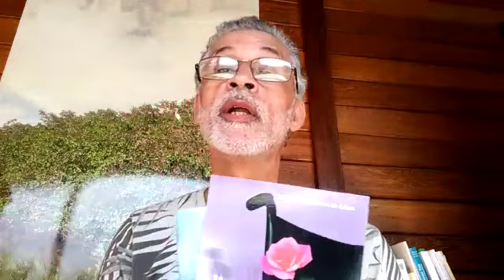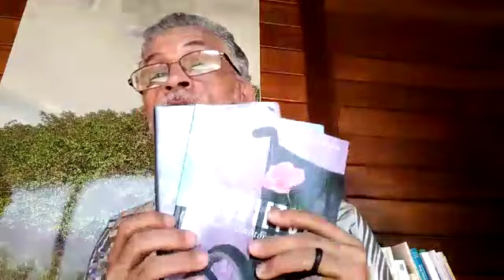Agradecendo e apresentando João Bosco Tavares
João Bosco Tavares, é um músico, cantor, compositor e escritor... um grande poeta, na verdade. Nascido em Guaratinguetá, interior de São Paulo, em 12 de setembro de 1965, de origem humilde e cuja maior inspiração musical é seu pai, que cantarolava para João quando esse ainda era um menino.
Em 1980, quando teve contato com o violão, estudando no Seminário Santo Antônio na cidade de Agudos, Estado de São Paulo, começou o seu estudo de música e também de literatura. Em vista disso, começou a compor suas próprias canções... e assim em 1984, após sair do Seminário se lançou nessa grande aventura chamada música, cantando em barzinhos. Em 1998, João Bosco Tavares entrou para a Universidade Salesiana na cidade de Lorena (São Paulo), no curso de psicologia -passo importante para refinar sua sensibilidade e conhecimento sobre as relações humanas, ajudando e aprimorando sua capacidade técnica na produção de sua arte, tanto literária, quanto musical. Diga-se de passagem, João é bom em ambas as coisas.
Em 2002, João Bosco Tavares, sofreu um entrave do destino, e após ter passado por uma cirurgia na cervical, teve uma queda, que o manteve afastado de todas as suas atividades, pois ficou por um longo período na condição de tetraplégico, deixando-o preso ao seu leito... porém, ao contrário de todas as previsões, na condição de cadeirante, lança seu primeiro álbum,  “Metades, de 2010, e também o seu primeiro livro “Inquietude - A história de um João”, e assim vieram outros trabalhos como “João Bosco interpreta amigos”, de 2012, “Partidas e encontros”, de 2014. Como bem diz o título do excelente livro, inquieto, ele não parou por aí, em 2016, João Bosco Tavares alçou um voo maior, lançando seu primeiro DVD, “Luau Acústico”, com a participação de vários amigos e parceiros musicais.
Com este acervo, João Bosco, vem ganhando notoriedade. Levando a compor com músicos de todo país como, Adriano Abreu (Azusa), Celso Galvão, Ricardo Leão, John Campos e Levi Barreto, entre outros. Ampliando assim e refinando suas obras, fazendo-o ganhar ouvintes pelo Brasil à fora, e também fora do País. Hoje seus vídeos (alguns dentro da área de psicologia), escritos e músicas, continuam embalando os corações, animando outros cantores a interpretar suas canções, no Brasil e na Europa.
Esse grande artista, com tamanha inquietude artística e carisma incomparável, tem por influência musical a nossa vasta MPB. Figuras como Zé Geraldo, Chico Buarque e toda a velha guarda da nossa boa música, povoam o seu universo de inspiração.
Para João Bosco Tavares, cantar transcende a existência. E segundo a sua própria definição, e bem aceita por seus fãs, pois é a pura verdade, é, “canção que verte, feito água e busca meios de chegar à imensidão do mar”.
Ouvir João Bosco Tavares é perceber o quanto as suas canções comovem e chamam para um diálogo com a alma.
Esse é João Bosco Tavares, conhecê-lo é aprimorar a sua sensibilidade. Deus sabe o quanto precisamos disso.

Murillo diMattos

Em 16/03/2020